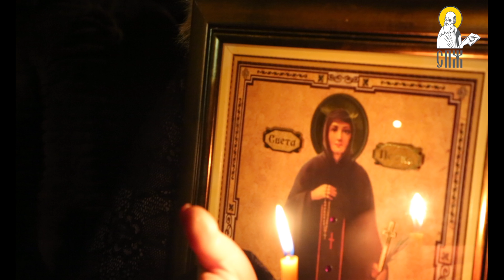Блаженнейший Онуфрий в Черногории: мощь и красота верующего народа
27-29 февраля Блаженнейший Онуфрий и иерархи УПЦ посетили братскую Черногорию, где приняли участие в нескольких богослужениях и масштабных крестных ходах, последний из которых собрал более 100 тысяч верующих.
В видео использована песня "НЕ ДАМО СВЕТИЊЕ" в исполнении хора монастыря в честь иконы Борогодицы Троеручицы.
Использованы кадры "Острог Тв Студио".